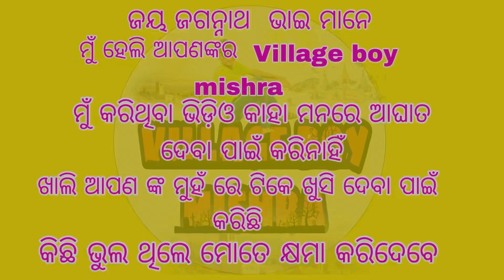ମକର ସଂକ୍ରାନ୍ତି ର ଭିଡ଼ିଓ କିଛି ଭୁଲ ପାଇଁ ଆଜି ଅପଲଡ଼ କଲି 🥹😭 (next vlog)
ମୋର କିଛି ଭୁଲ ପାଇଁ ମକର ସଂକ୍ରାନ୍ତି ଭିଡ଼ିଓ ଟି ଆଜି ଅପଲଡ଼ କଲି 🥹🙏 ଦୟା କରି ଭିଡ଼ିଓ ଟି ଶେଷ ପର୍ଯ୍ୟନ୍ତ ଦେଖିବେ 🙏🥰

ନମସ୍କାର

ଜୟ ଜଗନ୍ନାଥ  ଭାଇ ମାନେ ମୁଁ ହେଲି ଆପଣଙ୍କର  Village boy mishra ମୁଁ କରିଥିବା ଭିଡ଼ିଓ କାହା ମନରେ ଆଘାତ ଦେବା ପାଇଁ କରିନାହିଁ ଖାଲି ଆପଣ ଙ୍କ ମୁହଁ ରେ ଟିକେ ଖୁସି ଦେବା ପାଇଁ କରିଛି କିଛି ଭୁଲ ଥିଲେ ମୋତେ କ୍ଷମା କରିଦେବେ
ଏବଂ ମୋ ଚାନେଲ ରେ  ମୋ ଜୀବନ ସୌଳି ,ଭ୍ରମଣ ,କମେଡି ,ଖାଇବା ,ଫ୍ୟାମିଲି ଭିଡ଼ିଓ ଯାନିଯାତ୍ରା, କିଛି କାଳ୍ପନିକ କାହାଣୀ ଭିଡ଼ିଓ ସହିତ ମଜା ବିଷୟରେ ! ମୁଁ    ପ୍ରତିଦିନର ନୂଆ ଭିଡ଼ିଓ ପୋଷ୍ଟ କରେ -ତେଣୁ ମୋ ୟୁଟୁବ ଚାନେଲ କୁ ସବସ୍କ୍ରାଇବି କରନ୍ତୁ 🙏